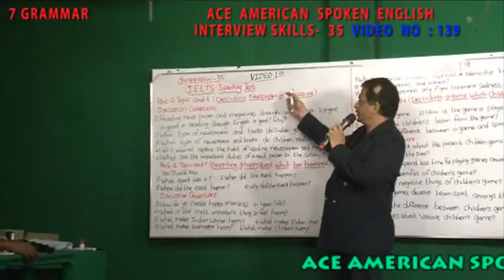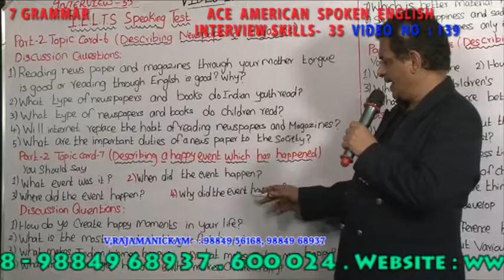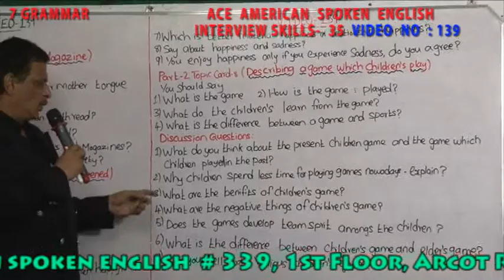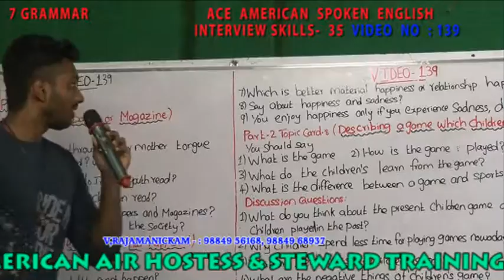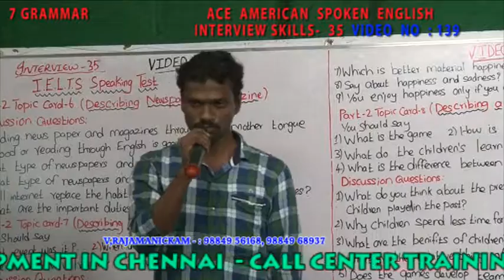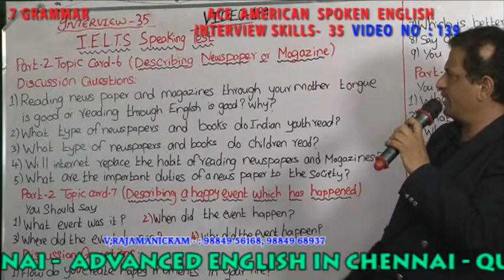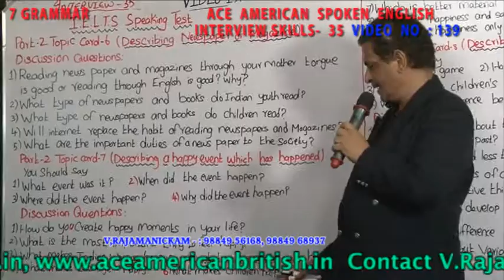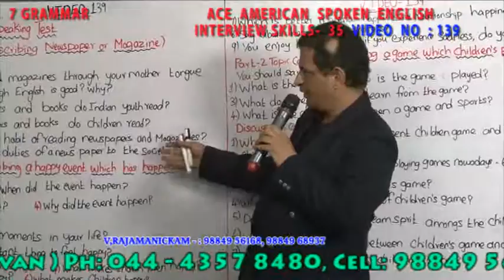7 IELTS INTERVIEW QUESTIONS - SPEAKING TEST VIDEO NO 139